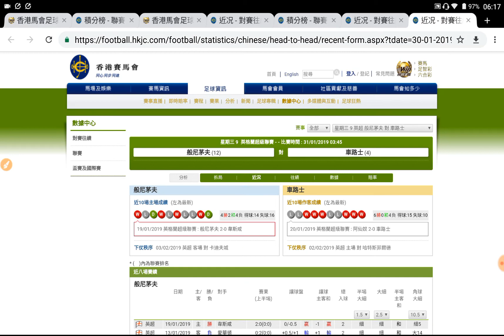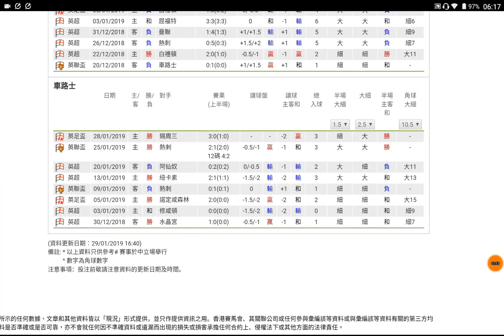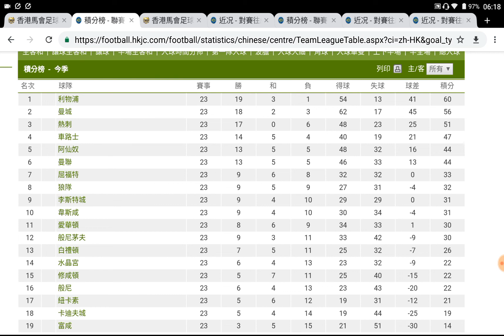足球過關 周三 9場 般尼茅夫 對 車路士 防守為主 入球細過氣十三少 2019-01-30